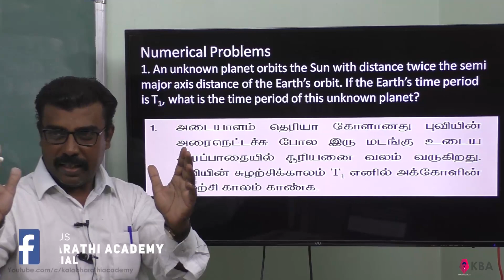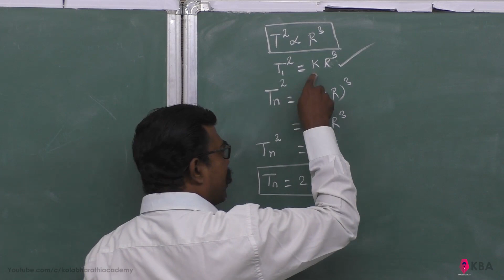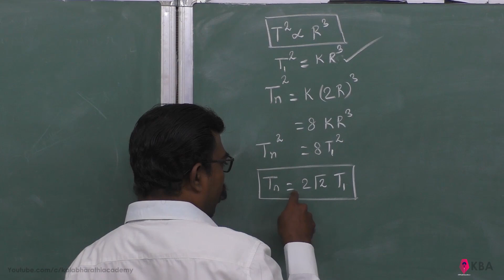26.Physics | Gravitation | Numerical Problem 1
An unknown planet orbits the Sun with distance twice the semi major axis distance of the Earth’s orbit. If the Earth’s time period is T1, what is the time period of this unknown planet?